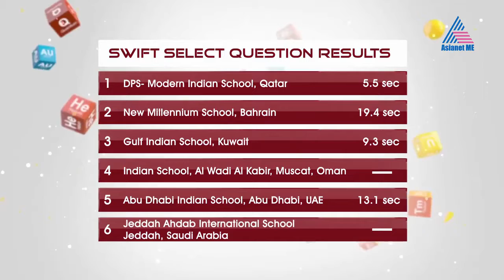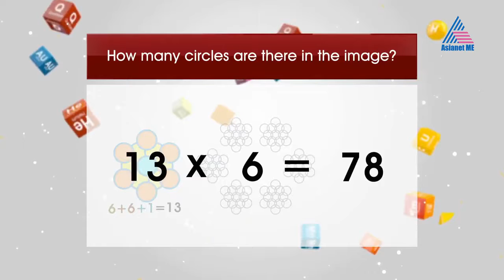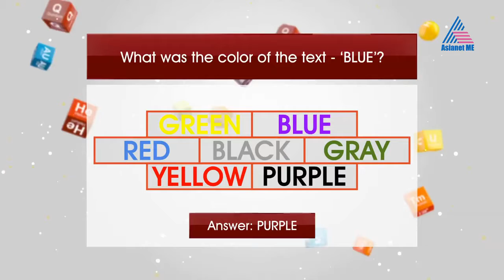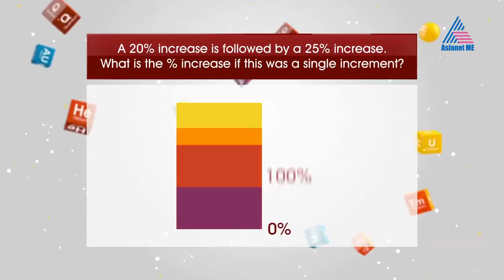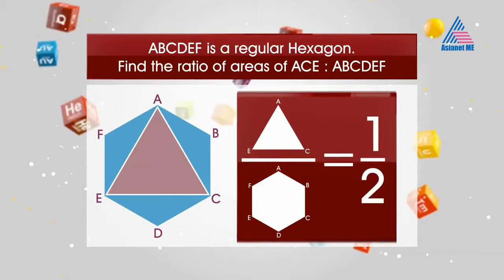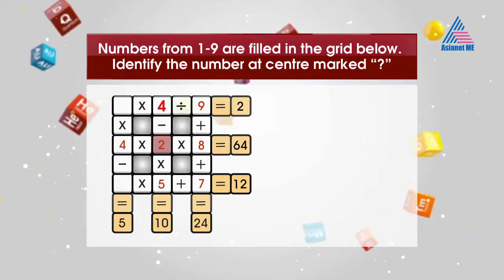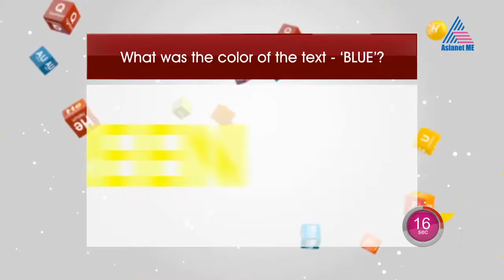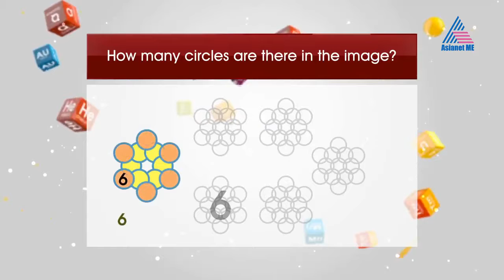Ep 05 - Asianet Think vesves Learn Challenge on Asianet Middle East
Watch the Grand Finale as the sharpest brains from all 6 GCC countries go head-to-head in the quest to be crowned the Quizzing Champions on the nail-biting .

Watch as the sharpest brains from Qatar go head-to-head in the quest to be crowned the GCC Quizzing Champions on the 5th episode of the Asianet Think .

Watch as the sharpest brains from Kuwait go head-to-head in the quest to be crowned the GCC Quizzing Champions on the 1st episode of the Asianet Think .

Watch as the sharpest brains from Oman go head-to-head in the quest to be crowned the GCC Quizzing Champions on the 2nd episode of the Asianet Think .